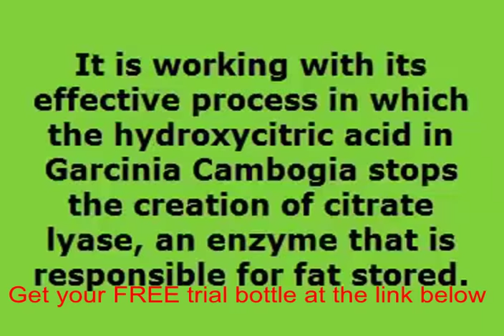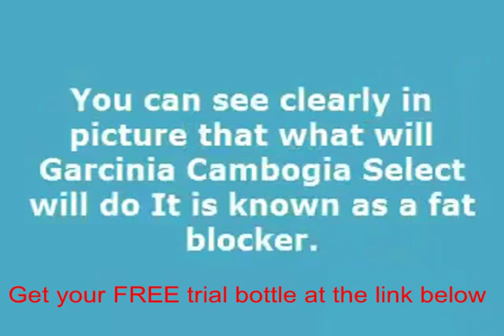Garcinia cambogia extract effectiveness